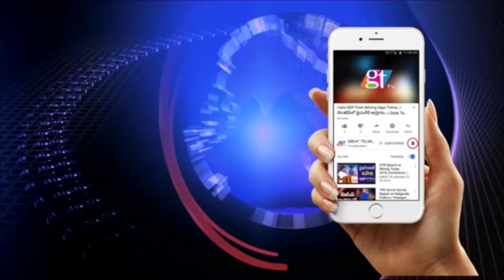వైల్డ్‌ లైఫ్‌ ఫిల్మ్‌ ఫెస్టివల్‌కు రండి | Amala Akkineni meet Indra Karan reddy| Great Telangana TV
Amala Akkineni meet Minister Indra Karan reddy || telangana minister | Great Telangana TV...  Amala Akkineni meet Minister Indra Karan reddy || telangana minister.